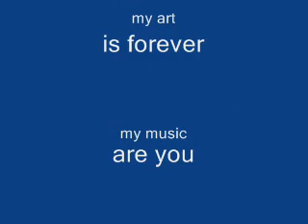finger test.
finger test,natskiman,radioactive blues.1960 ampeg,jensen 12 inch concert speaker.very cheap guitar.